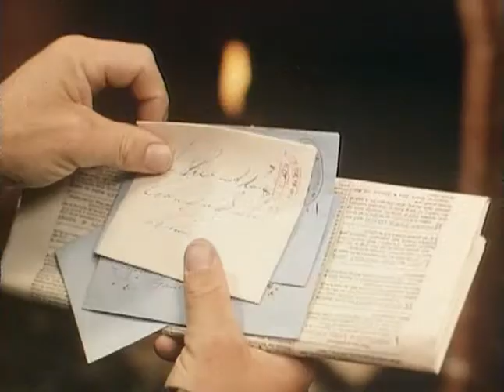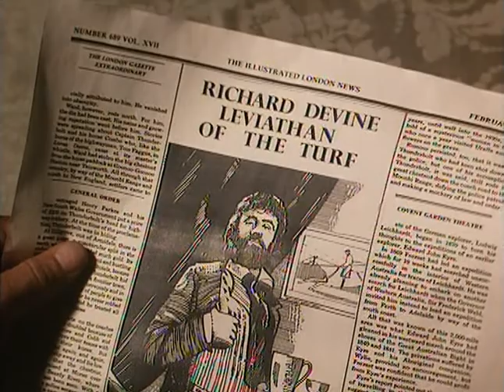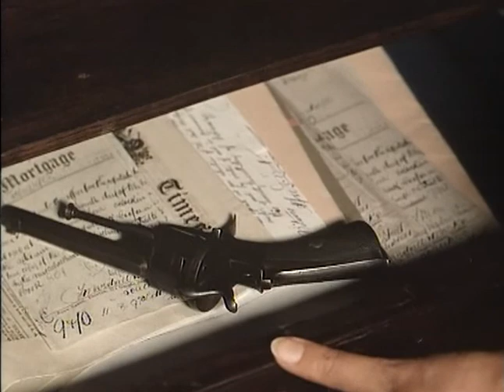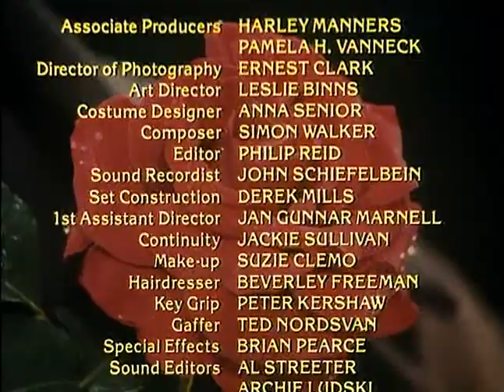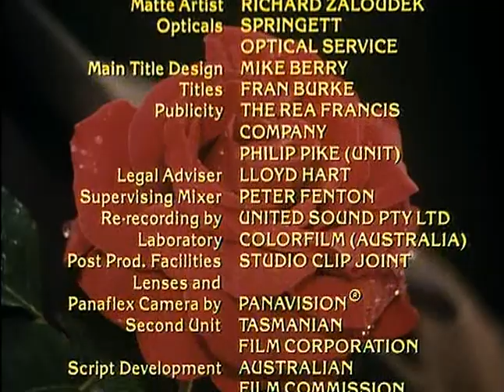Dożywocie częsć 2.3